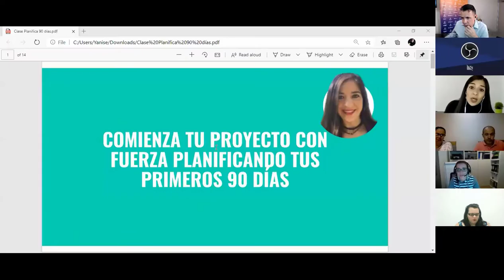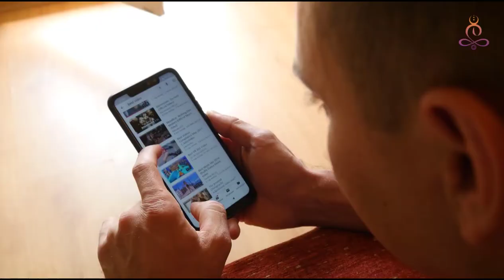Disfruta de todo lo que esta vibrante comunidad tiene para ti...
¡Líderes del Progreso en acción! te ofrece un gran programa de sesiones participativas y una comunidad enfocada en crecer para crear esa fuerza de cambio transformativa que impacta toda la región hispana.

Cada Líder del Progreso con sus acciones a través de su desempeño diario, aporta con su ejemplo y crecimiento personal a esta gran misión.

Tu también puedes ser parte de esta creciente e inspiradora comunidad, únete visitando